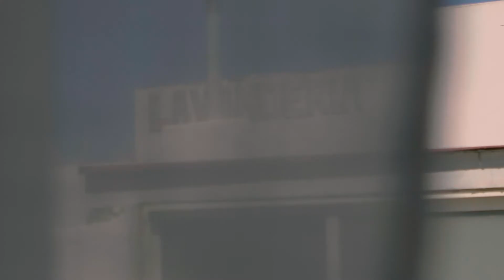Galería Online MaxoArte 2020 | Cortometraje - Gaspar González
Galería Online MaxoArte 2020.
Categoría: Cortometraje.
Artista: Gaspar González.